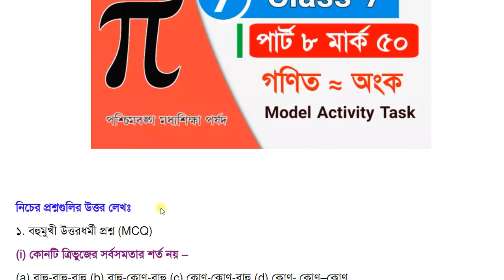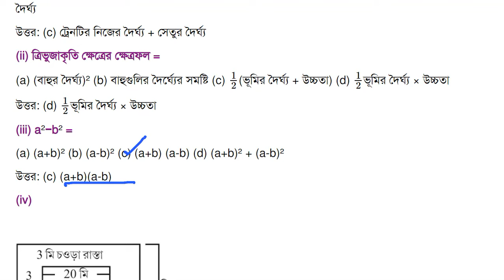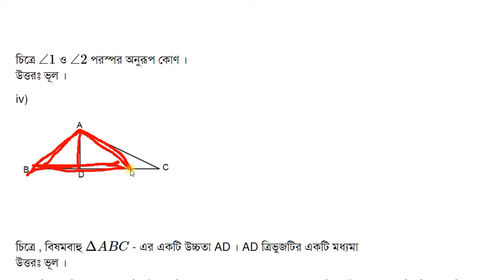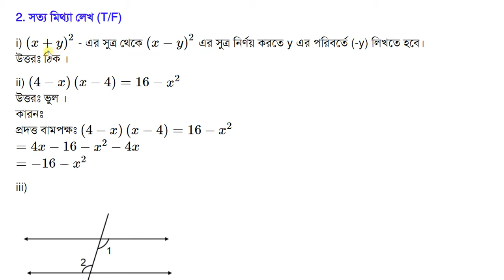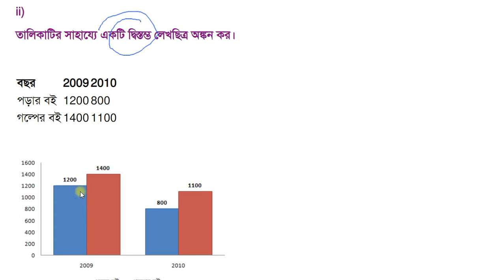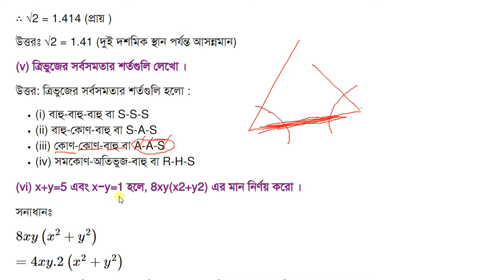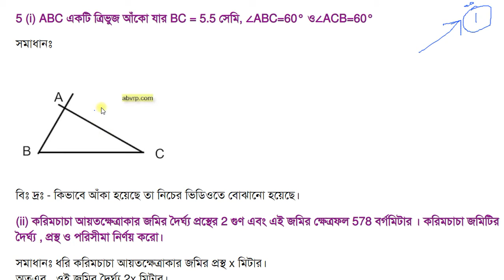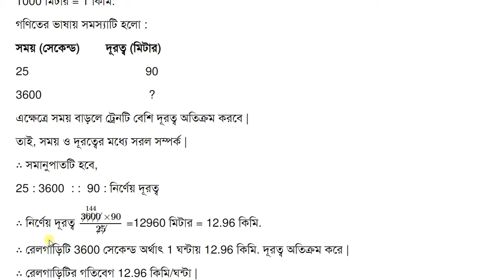Class 7 part 8 mathematics mark 50 with explain model activity task answer | সপ্তম শ্রেণী পার্ট ৮